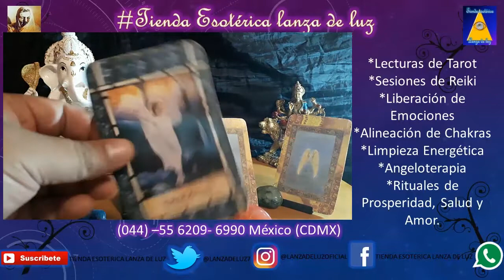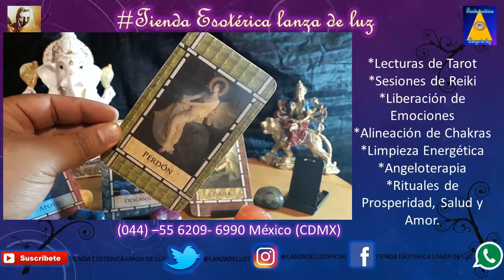MENSAJE DE LOS ANGELES